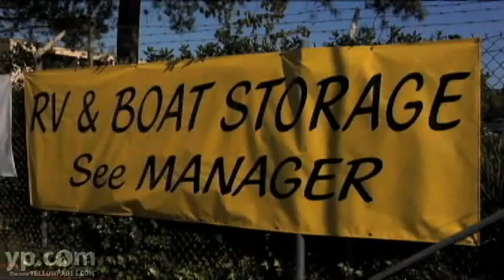Marinship Self Storage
Store it your way at Marinship Self Storage in Sausalito, California. Options include drive-up units, vehicle storage, records keeping, antique storage and more. Onsite live-in management is always available to help. Call for details!